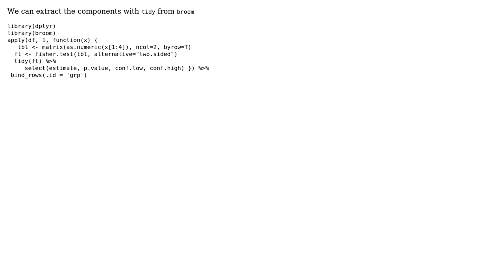Integrate odds ratio and CI with p-value in Fisher test R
With thanks & praise to God, and with thanks to the many people who have made this project possible! You are responsible for your own actions.